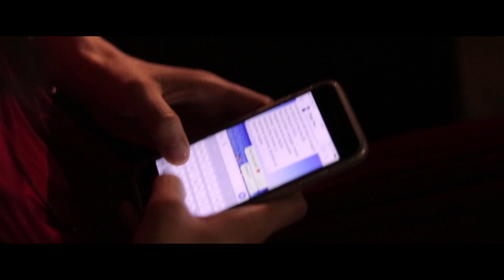MAJOR - La Luna Sale (Videoclip Ufficiale)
Regia: Matteo Donati
Aiuto regista: Francesca Donati e Elisa Franchi

I MAJOR ringraziano:
-Giulia Stagi e Greta Marmugi ( le attrici protagoniste)
-Mario Corradi per averci portato al Molo Novo con la sua barca
-Tutte le ragazze e i ragazzi presenti nel video che hanno dato una mano enorme... senza di loro forse, tutto questo non sarebbe stato possibile

Booking and Management: PS Management

I MAJOR sono :

Diego Pieri - Voce
Giacomo Signorini - Chitarra
Enrico Del Gratta - Basso
Filippo Danesi - Batteria
Dario Garzelli - Tastiere

“La Luna Sale” (D.Pieri/G.Signorini)
Quando non mi trovi vai a fondo Sono i tuoi divieti quelli che ho sul volto

Perfezioneresti tutto del mio sogno Nei momenti insonni, che io non ricordo

Nei mille disegni che ho, cercando il divertimento, Il divertimento

La luna sale ancora più su, noi qui a guardare il mare

Luci e fuochi sulla spiaggia, segneranno le tracce dell'alba

Non mi troverai e non ti troverò Sono i tuoi difetti quelli che ricordo

Arriviamo insieme a questa strana festa Ora siamo soli e questo non mi guasta

Nei mille disegni che ho cercando il divertimento

Correndo scalzi per chilometri a sud, stanchi con gli altri a sudare

Sesso e baci sulle labbra, sconosciute prima dell'alba

La fiamma si assopisce lentamente

Di tutto questo non ricorderai più niente

Come se non fosse mai successo niente

La luna sale ancora più su